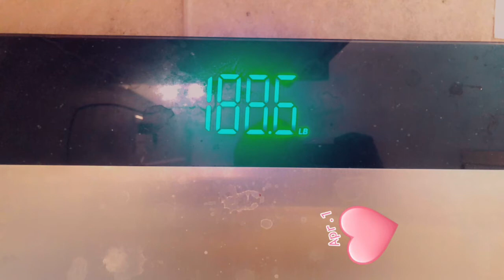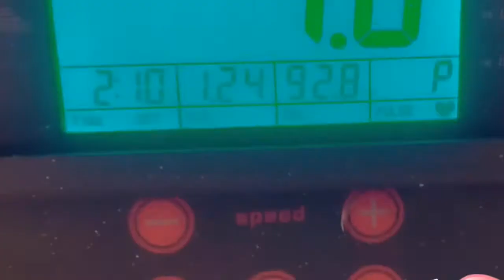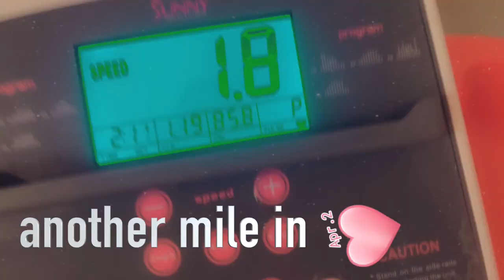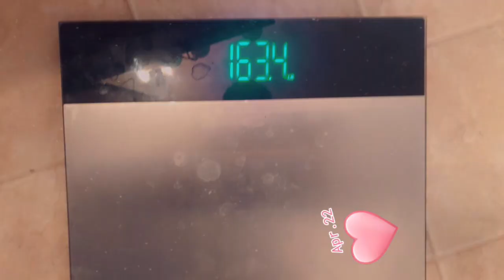Quarantine Video Diary : How I lost 25 lbs in less than a 1 MONTH.